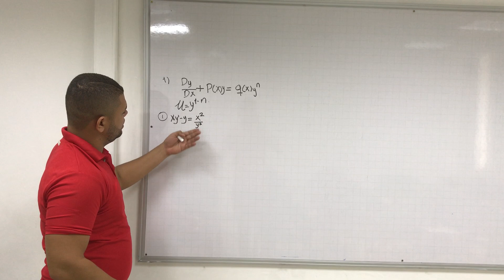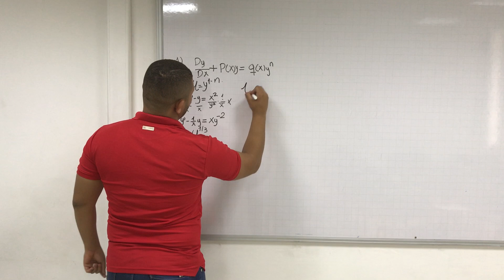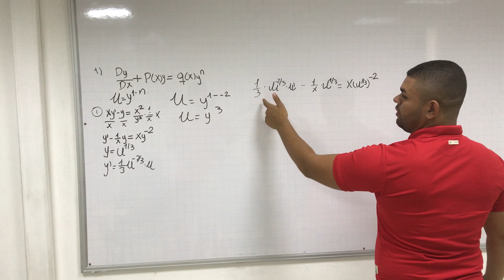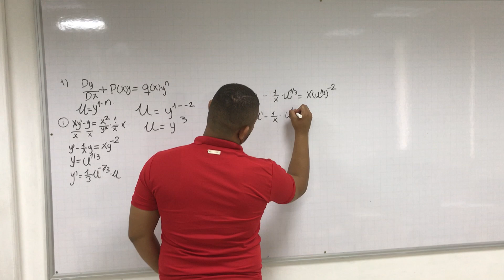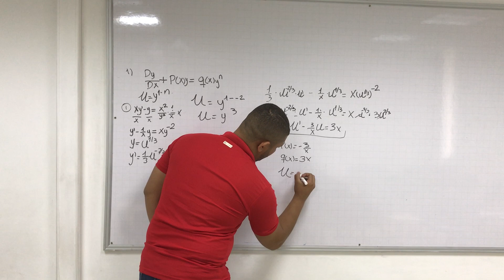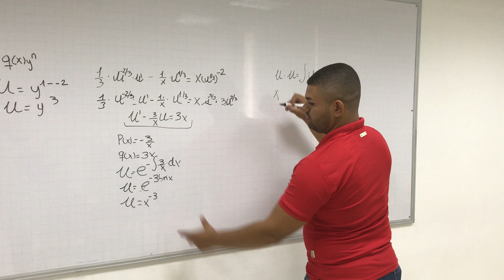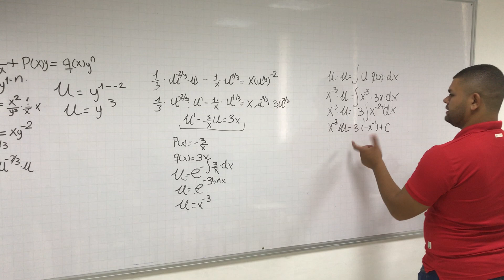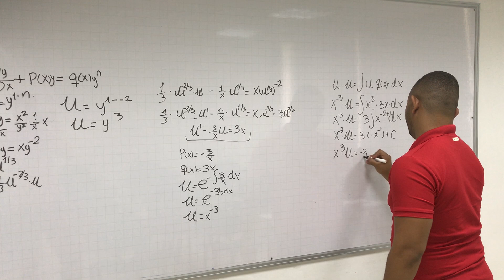ECUACION DIFERENCIAL BERNOULLI